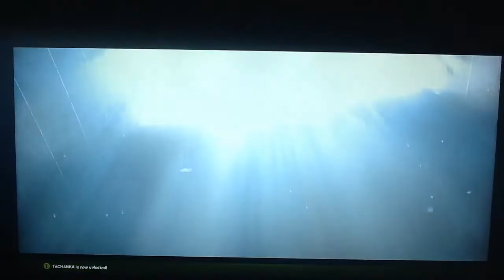Rainbow 6 Siege: (Great timing, Just hanging out, and NO KILL ME NOW)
Exilent to rounds of the game and Hope ye enjoy! :D